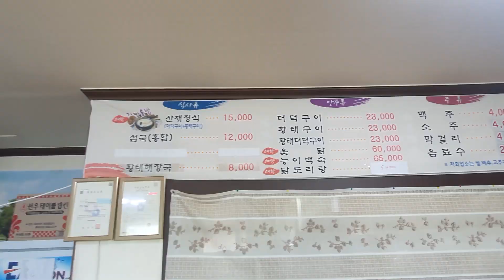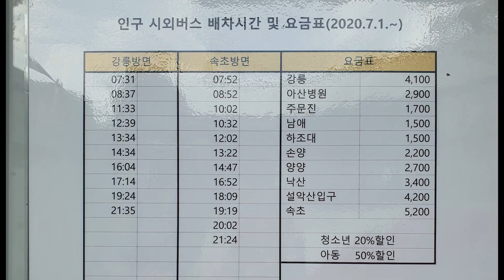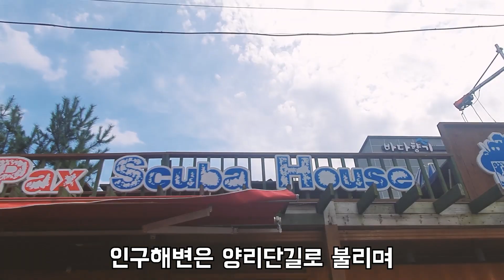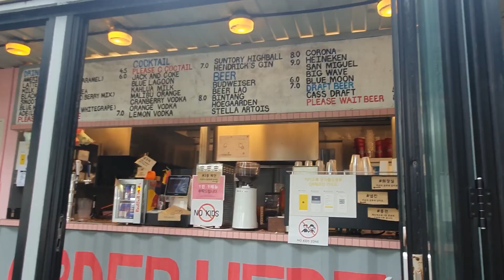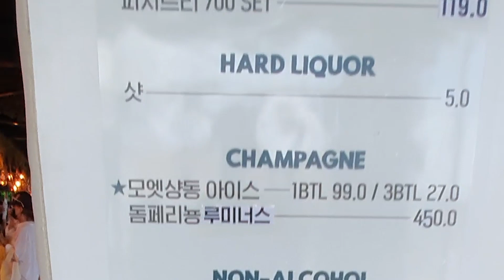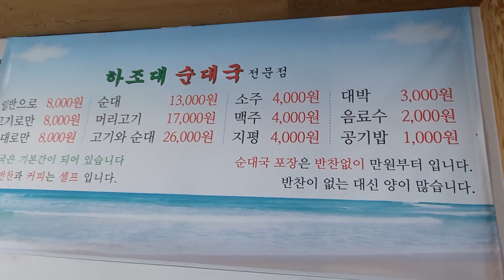강원도 여행 VLOG 1일차 l 양양부터 힙한곳 가볼께요 l 속초가든 l 인구해변 l 양리단길 l 서피비치 l 하조대 l 하조대순대국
코로나가 심해지기 전에 3박4일 강원도 여행을 플라이강원을 타고 다녀 왔었습니다. 식사 이외 마스크를 착용하고 여행했으며, 최대한 안전수칙을 지켜 다녀왔었습니다.

강릉은 몇번 가봤기에 가보지 않은 양양,고성에 가기 위해 여행을 시작했고 양양이 이렇게 이국적인 곳이 많았나.. 외국인지 한국인지 모를 스팟들이 엄청 많아서 다음에 또 오고 싶고 괜히 관광지로 유명해진게 아닌가 싶어요!!